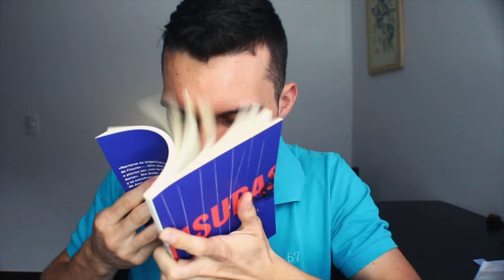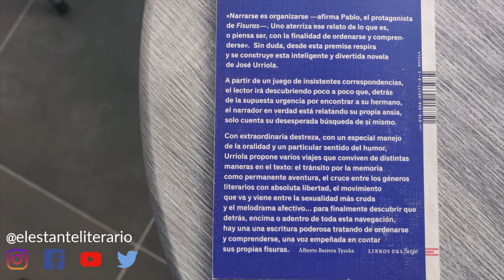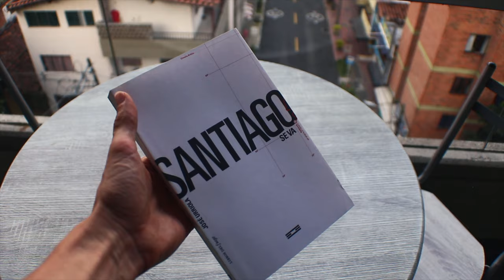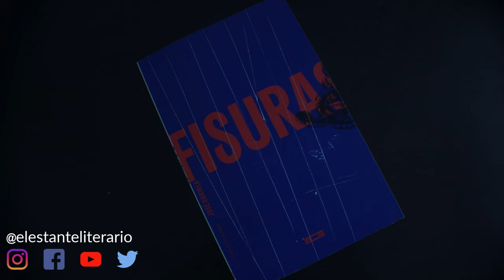¡Me ENCANTA cuando hacen esto!: Fisuras - José Urriola [UNBOXING]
- El código "elestanteliterario" funciona para comprar ¡CUALQUIER LIBRO! 😉
- Válido hasta el 30 de noviembre de 2020.
- ¡Gracias por apoyarme! Espero que disfrutes el libro y me cuentes si lo compras :)

⏳ Índice de tiempo:
- 00:00 Introducción.
- 00:55 Fisuras de José Urriola.
- 02:14 Sinópsis Fisuras.
- 03:30 El universo Santiago.
- 04:44 Código de descuento

Título: Fisuras.
Autor: José Urriola.
Año de publicación: 2020.
Editorial: Libros del fuego.
Páginas: 140.
Precio: 14.00 USD.

A partir de un juego de insistentes correspondencias, el lector irá descubriendo poco a poco que, detrás de la supuesta urgencia por encontrar a su hermano, el narrador en verdad está relatando su propia ansia, solo cuenta su desesperada búsqueda de sí mismo.

Con extraordinaria destreza, con un especial manejo de la oralidad y un particular sentido del humor, Urriola propone varios viajes que conviven de distintas maneras en el texto: el tránsito por la memoria como permanente aventura, el cruce entre los géneros literarios con absoluta libertad, el movimiento que va y viene entre la sexualidad más cruda y el melodrama afectivo… para finalmente descubrir que detrás, encima o adentro de toda esta navegación, hay una una escritura poderosa tratando de ordenarse y comprenderse, una voz empeñada en contar sus propias fisuras.